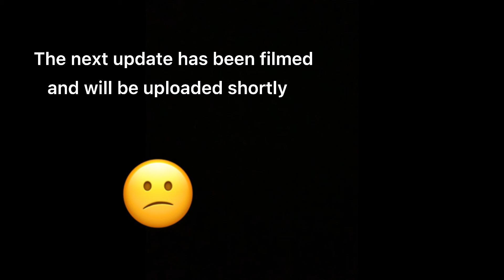LEGO Royal Castle Moc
This was filmed some time ago. It is different from my previous Mocs because it is not Star Wars. I think that a little variety is good, hope you all enjoy.